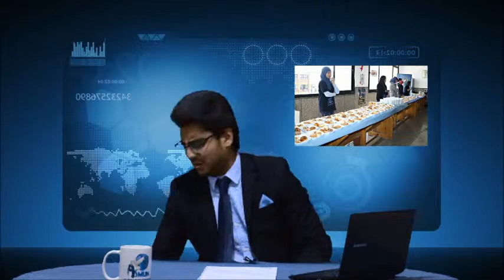EL Bernamyeag Ba2 ASMUN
البرنامج بقى أسمن ASMUN'13 Show